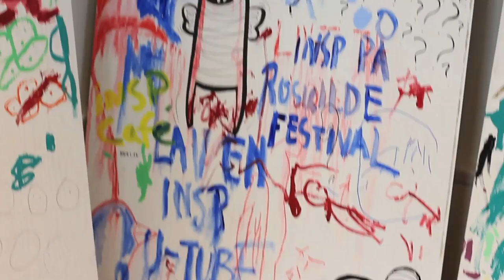Sådan startede INSP!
INSP! er kort for inspiratorium. Et sted at inspirere og inspireres. Her er alt muligt – og det skal opleves.

Det er borgerne selv, der skaber og driver INSP! som lokalt samlingspunkt. Det er aktivt medborgerskab for fuld udblæsning. Vi dyrker sammen det sociale, kreative og entreprenante - og holder os fri af bestemte politiske og religiøse overbevisninger. Her er åbent for mangfoldige møder på tværs med fri adgang for alle.

Vi gør det, fordi det er sjovt og fordi det giver mening. Vi skaber selv sammen.

Produceret af INSP! Media